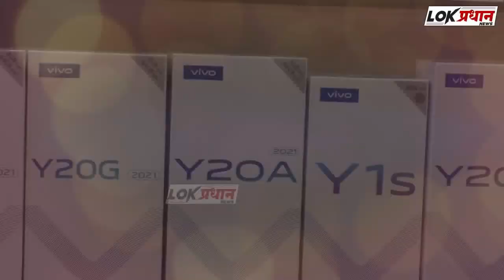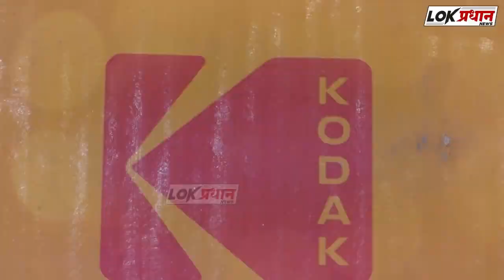FRP चा निकाल काढला नाही तर : सहकार मंत्र्यांची गाडी फोडणार - प्रहार जनशक्ती पक्ष